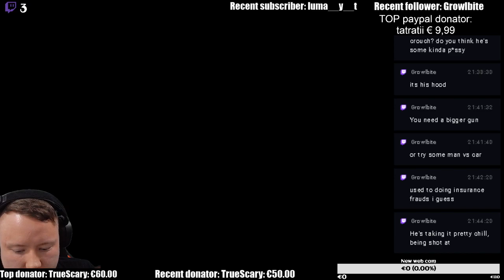GTA: San Andreas - House Party (stream playthrough)